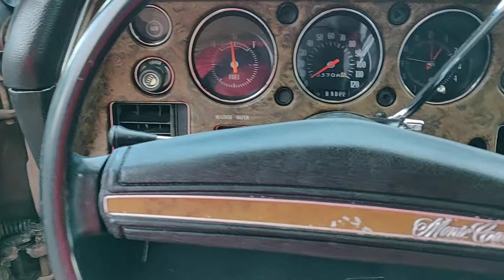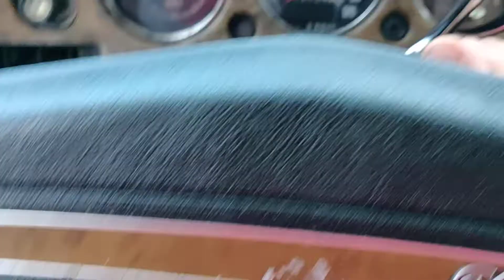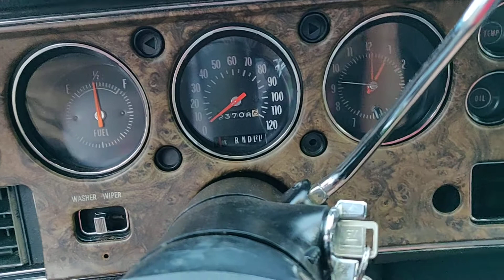1971 Monte Carlo 402 Big-block SOLD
Numbers-matching 402 big-block engine, TH400 trans, and 12-bolt rear axle.